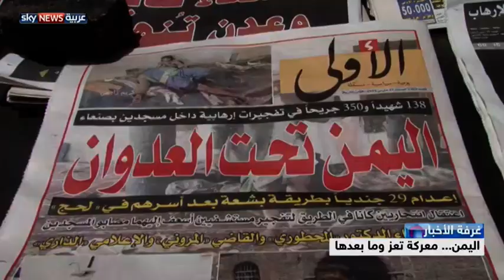اليمن... معركة تعز وما بعدها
ناقش برنامج "غرفة الأخبار" مع مهند الخطيب المعارك في اليمن وهجوم الحوثيين على مدينة تعز، ومدى تأثير ذلك على الحوار المزمع عقده في الرياض. ضيف الحوار: الباحث السياسي ماجد المذحجي.